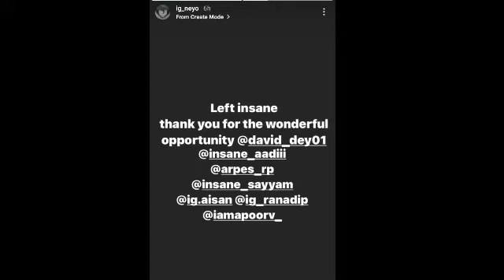Insane Neyo left Team insane .Now joining SouL🚀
SOUL NEW MEMBER
NEYO LEFT INSANE NOW JOIN SOUL
SOUL NEW TEAM
SOUL NEW PLAYER
SOUL ON FIRE
NEYO MAGAER UPDATE FOR SOUL
MINI ROCKET IS NEYO
MORTAL 🚀 BIG ANNOUNCEMENT